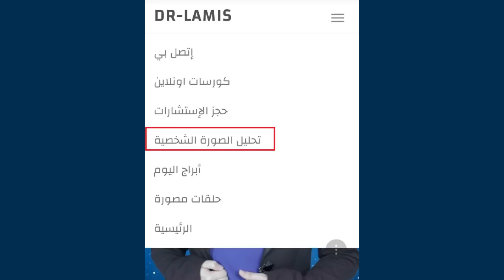كيف تعرف أنه يحبك بصمت